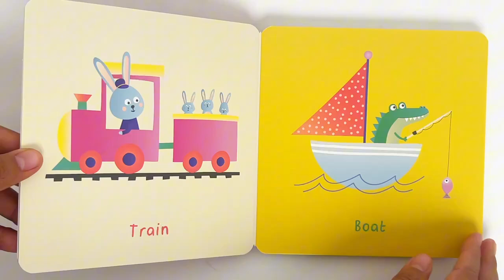9780655235583 My First Rattle Vehicles Board Book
Introduce your little ones to the exciting world of transportation with the "My First Rattle Book: Transport" mini-board book. This delightful book features adorable illustrations of animals on the move, providing a fun and engaging way for toddlers to learn about different modes of transport. Designed with vibrant colors and captivating imagery, this book is the perfect introduction to the fascinating world of transport for young children. Additionally, it comes with cute rattles attached, making it an interactive and sensory-rich experience for toddlers.

Product details :

Format: Board Book I 10 Pages
Language: English
Dimensions: 210 x 150 x 16 mm
Publisher: Lake Press
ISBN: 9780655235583